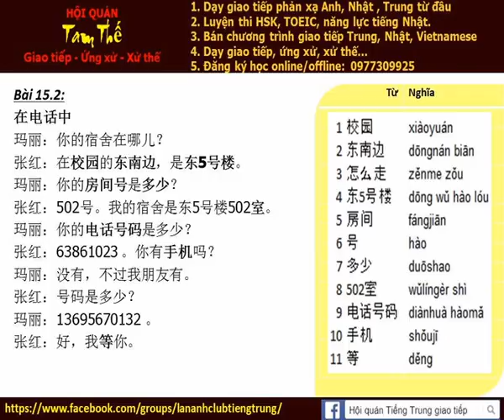Bai 15 Hoi thoai tu moi